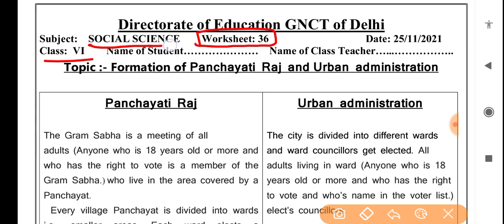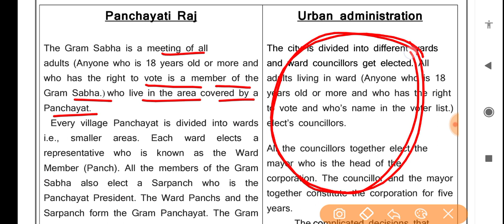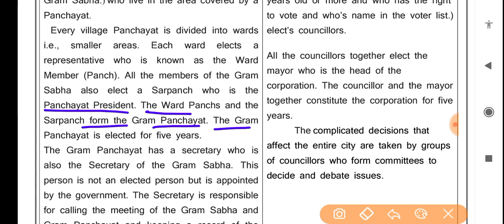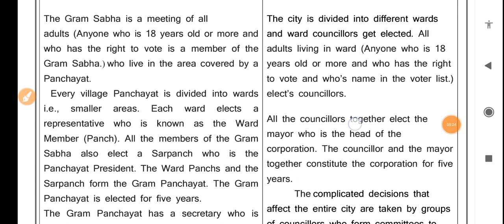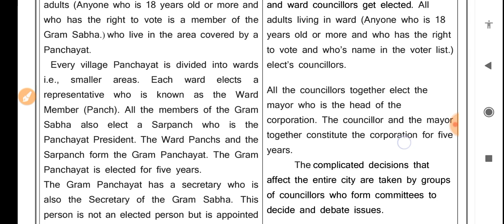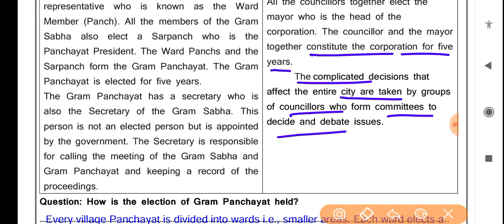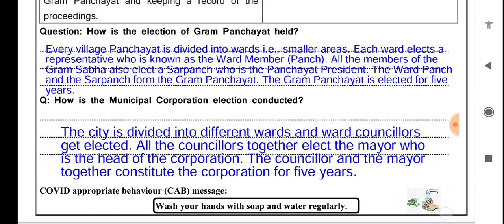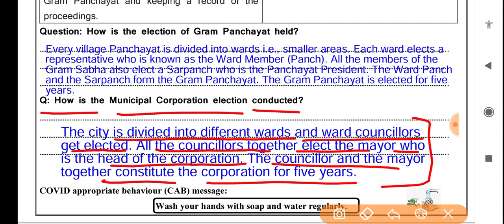Social science worksheet 36 class 6(25/11/21)English medium/worksheet 36sst class6/class6 sst/class6